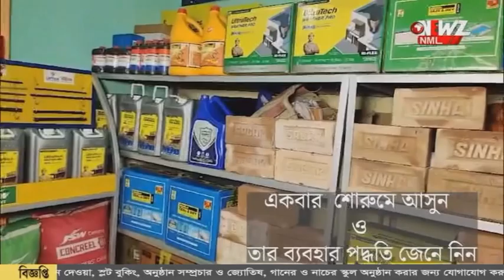বনগাঁর রাজপথে ছবি আঁকলেন প্রতিবাদীরা।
ছবি এঁকে প্রায় গোটা রাত ধরে প্রতিবাদ। আরজি কর ইস্যুতে বনগাঁর রাজপথে ছবি আঁকলেন প্রতিবাদীরা।